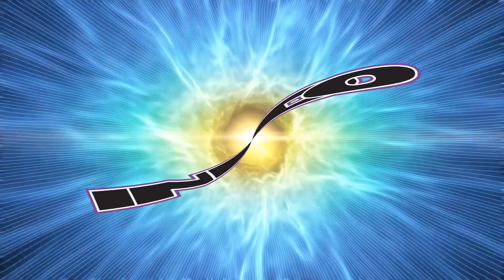Innuendo - New Album 2 Minute Teaser (Official Music Video)